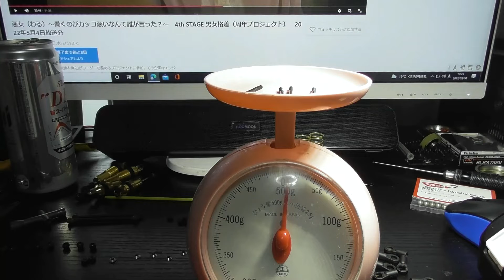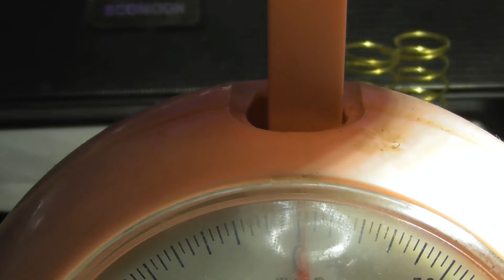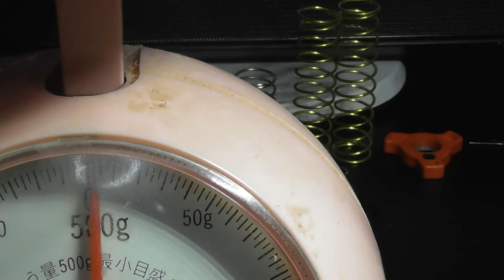アルティマにチタンアジャスタロッドを取り付けてみました。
コーナリング中のフロントタイヤのグリップとか、リヤタイヤのクリップをアッパーロッドを鉄からチタンに変える事で軽量化も出来るし、剛性が上がった事でタイヤの引っ掛かりが良くなり、結果として、タイヤのグリップが上がります。